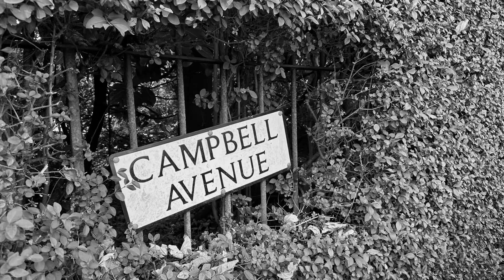Scotland v Portugal 🏴󠁧󠁢󠁳󠁣󠁴󠁿🏉🇵🇹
Me and my pal Nicola had a fantastic day at Murrayfield Stadium watching Scotland v Portugal